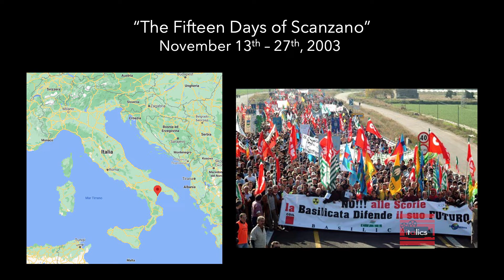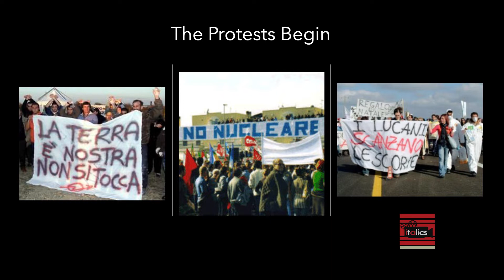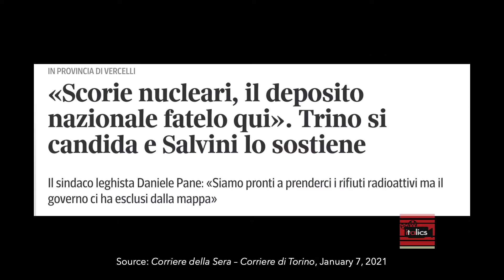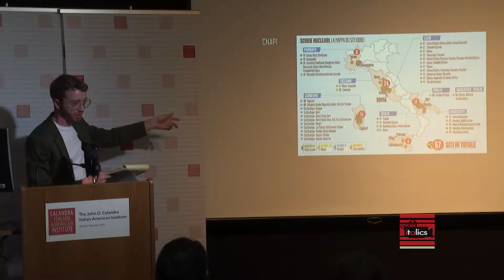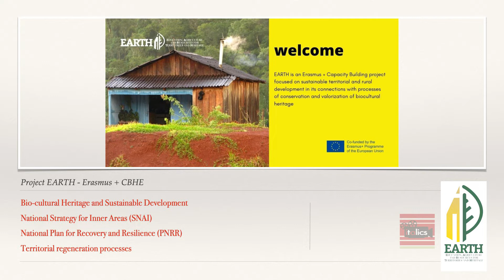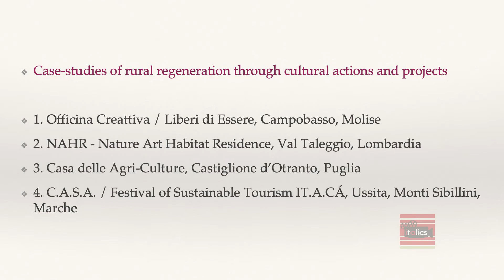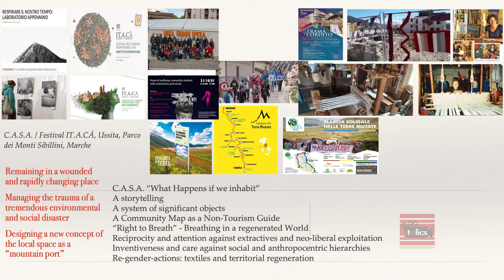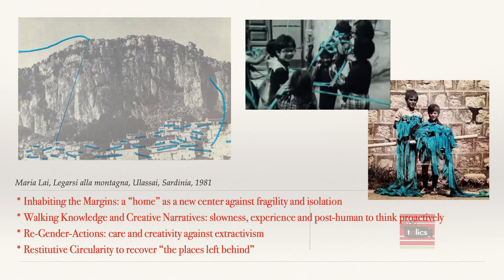Annual Conference 2022 "ECO ITALIE" - Crisis in Italy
Crisis in Italy
Chair: George De Stefano, Independent Scholar
Terremoto! Major Earthquakes and Their Consequences in Southern Italy, VICTORIA CALABRESE, Lehman College, CUNY
Danilo Dolci’s Acqua e potere: A Posthuman View on Water in Western Sicily, VIKTOR BERBERI, University of Minnesota Morris
Polluted Land, Poisoned Futures: Trans-Corporeality in Scanzano’s Antinuclear Protests, Past and Present,
DYLAN GILBERT, The University of Texas at Austin
Territories on the Move: Biocultural Heritage, Rural Regenerations, and Poetics of “Restanza”: Ethnographies from EARTH Project,
LETIZIA BINDI, University of Molise